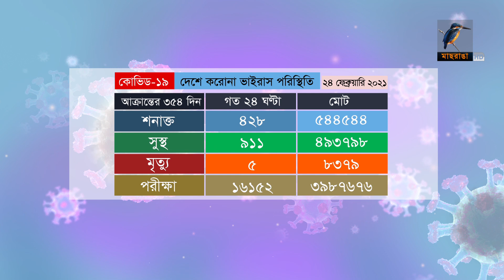দেশে করোনা ভাইরাস পরিস্থিতি | 24-02-2021